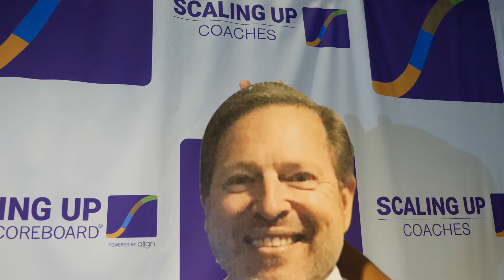ScaleUp - Anaheim 2019 Highlights